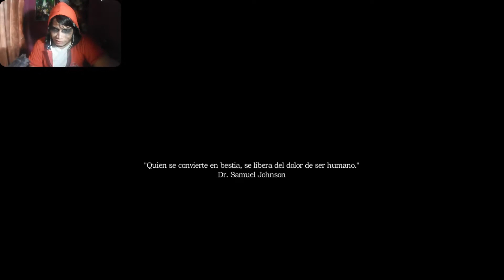Especial de HALLOWEEN Segunda parte | AMNESIA A MACHINE FOR PIGS | Gameplay en español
Hooooola que tal chicos y chicas espero hayan tenido un gran dia de halloween para despedir este dia jugaremos amnesia a machine for pigs un juegos de terror psicologico que debo admitir me puso la piel de gallina 😅😫😫😫😱😱😱😱 espero ustedes sean mas valientes y lo disfruten jajajaja y si porque no reir se de mi un rato FELIZ HALLOWEEN!!!